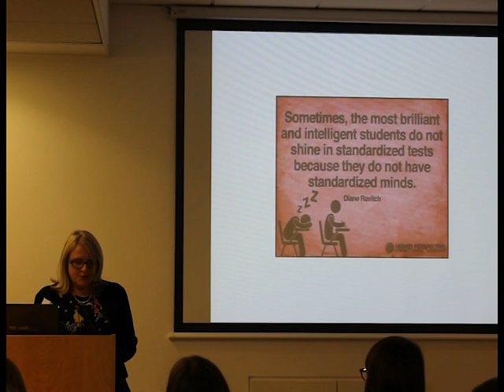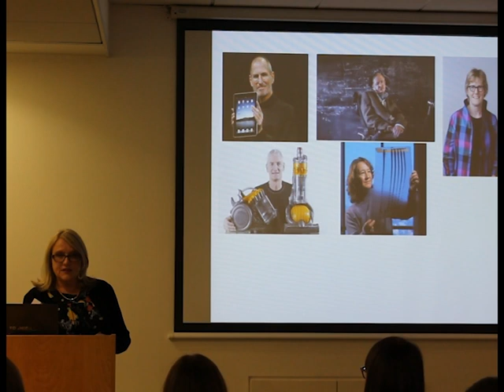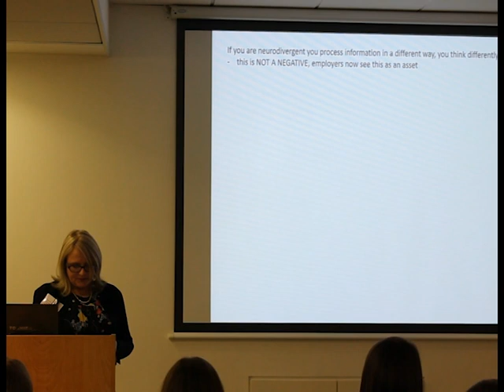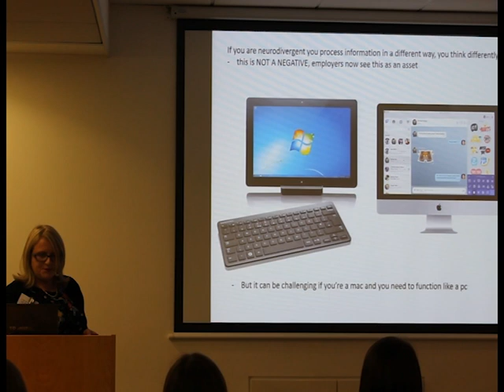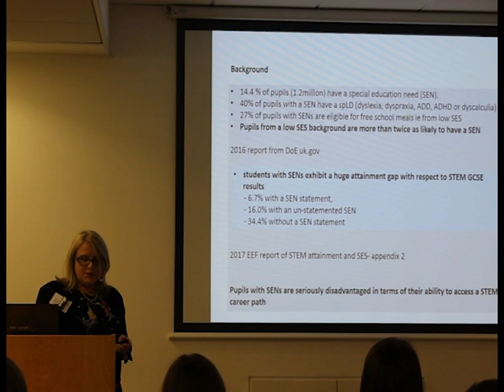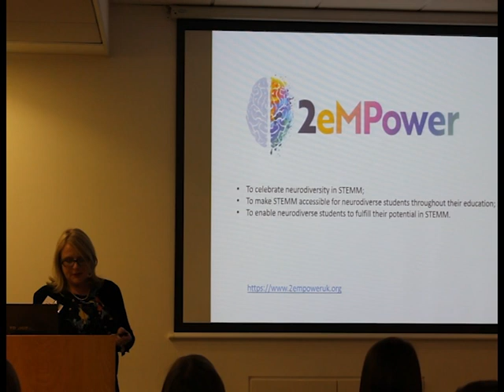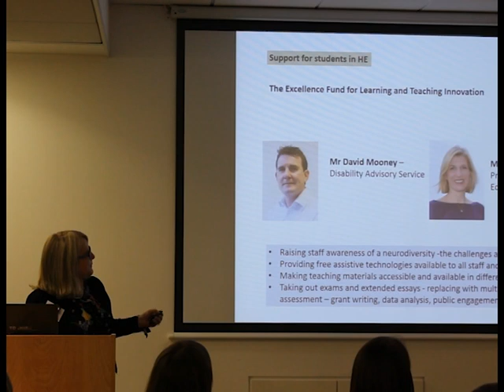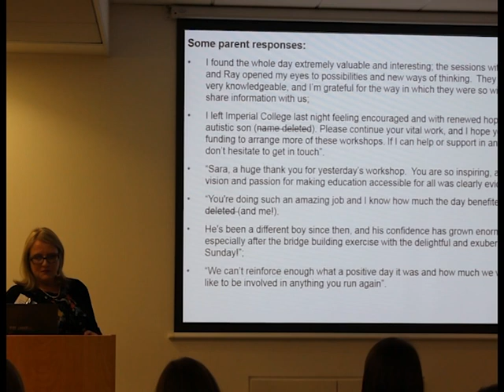Biosciences For All: Paving Pathways For Diversity - Professor Sara Rankin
A free Policy Lates event organised by the Royal Society of Biology and the Biochemical Society as part of Biology Week 2018.
 The discussions explore ways to best support an inclusive and accessible environment, across the biosciences.
The panel consists of innovators who are developing ways to improve access and support for people from diverse backgrounds to study and work in the biosciences. Learn about the benefits they've created for people from a range of backgrounds, communities and experiences.

Panel
Dr David McAllister CBiol FRSB, UK Research and Innovation - BBSRC (Chair)
Racheal Adelodun, Sarah Cannon Research Institute
Dr Saher Ahmed, Wellcome Trust Sanger Institute
Dr Anne-Marie Coriat, Wellcome Trust
Professor Sara Rankin FRSB, Imperial College London
Dr Carole Thomas, John Innes Centre
Anthony Wynne, The Daphne Jackson Trust